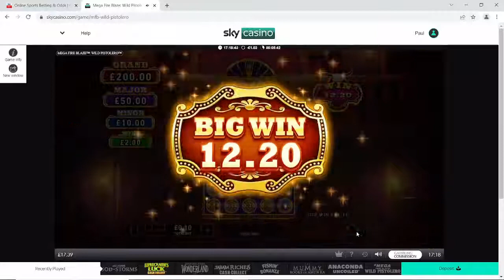WILD PISTOLERO - HOLD & RESPIN FEATURE - SKY CASINO SLOT